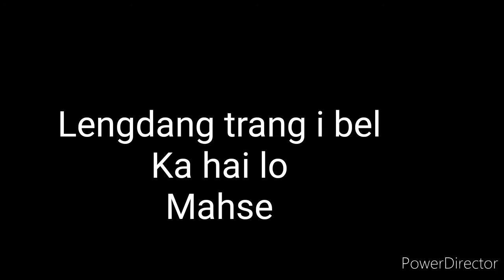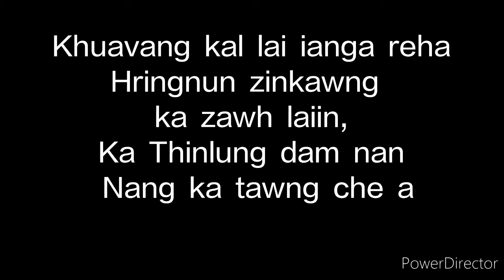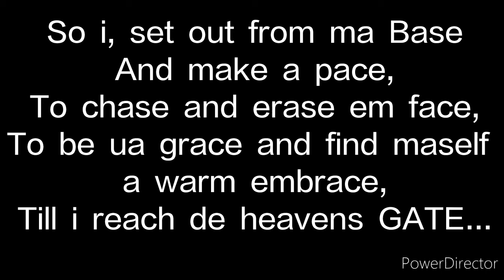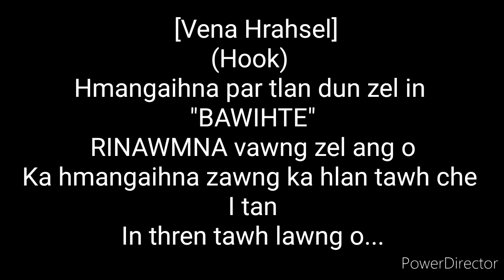VENA HRAHSEL FT. CHUCK RF - BAWIHTE (LYRIC VIDEO)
1.I sakhmel ka tAWn ni khan Bawihte
I mAWi chuang e,
Lengdang trang i bel k hai lo
Mahse
Eng dang reng ka dawn thei lo duhlai
Min ngaidam rawh
Hetiang reng hi ka dawn phak ngai lo..
For the Very 1st Time
I had love @ 1st sight
(I) don't know what it feel Like
Goosebump,yea It feels Right
Thratna in a chungtlak,
I iang ANGEL hawlthlak
I pian lah a fuh Rap's,
Zo Barbie I nu Hnap's,
Thuro i iang zaidam NUNNEM
Min lo pe I hun tlem

Thinlung hliama awma,
Tawrhna phena rianga,
Sernung damna zawnga,
Pheichheh khaia,
Hmalam pana,
Nunhlui chulhnu
hnutiang chhawna,
Khuavang kal lai ianga reha
Hringnun zinkawng ka zawh laiin,
Chan loh khan ah
Ka Thinlung damnan Nang ka tawng che a

Hmangaihna par tlan dun zel in BAWIHTE
RINAWMNA vawng zel ang o
Ka hmangaihna ka hlan tawh che i tan
In thren tawh lawng aw...

2.
No one in dis world can take ua place,
I tried,
not a single girl i wanna date,
Coz gal,
U're de only one who kept ma heart,
Coz i,
Know our love story is a form of Art...
So i, set out from ma Base
And make a pace,
To chase and erase em face,
To be ua grace and find maself a warm embrace,
Till i reach de heavens GATE...